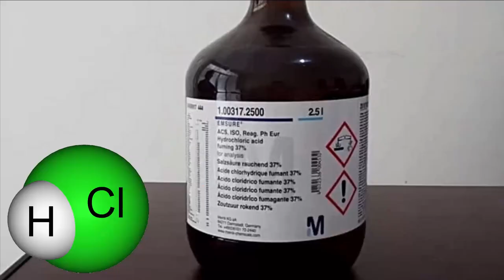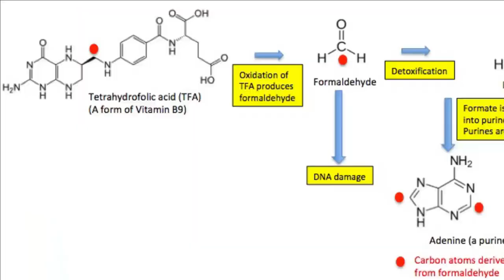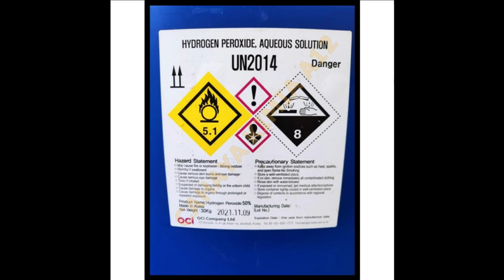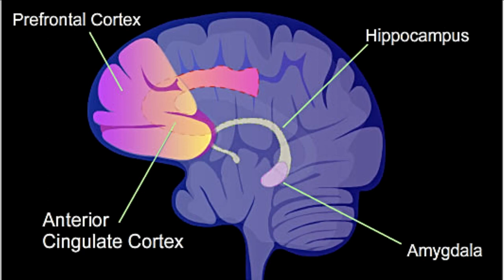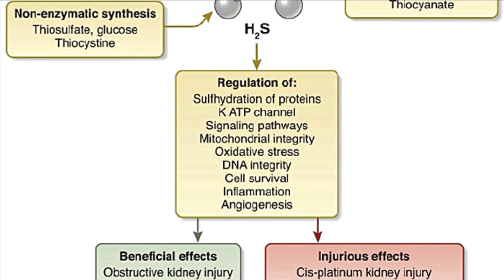Zat berbahaya yang diproduksi tubuh kita sendiri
Kalau kita cari nama-nama zat berikut: hidrogen peroksida, formaldehid/formalin, hidrogen klorida, cannabinoid dan hidrogen sulfida) biasanya yang keluar adalah statusnya yang berbahaya untuk kesehatan. Tapi ternyata kelima zat ini diproduksi sendiri di dalam tubuh kita, dan kita memerlukannya dalam jumlah tertentu agar semua proses di tubuh dapat berlangsung dengan baik.